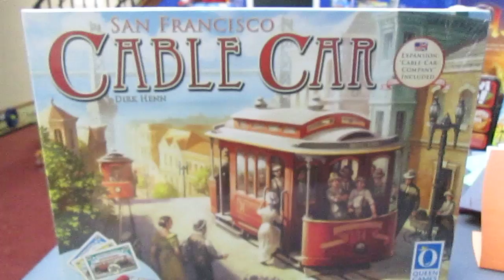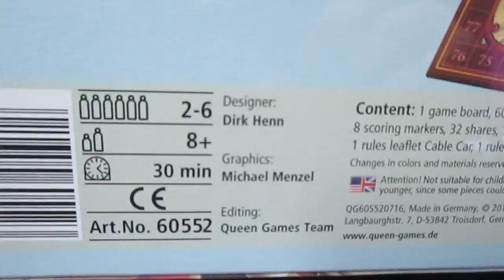San Francisco Cable Car - Dirk Henn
Clumsy Dad is bringing back this overlooked game, an extreme value buy from an award winning designer with lush presentation, Yes !

peace folks